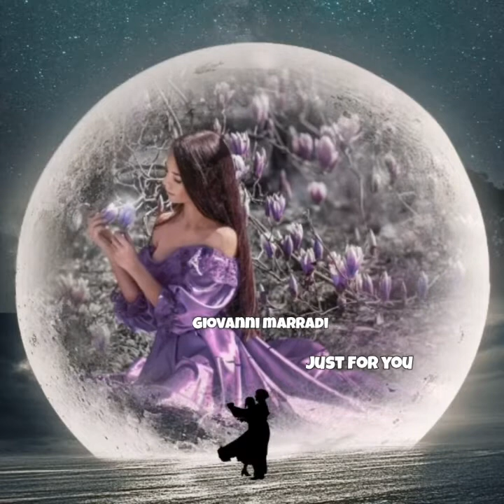Giovanni marradi-Just for you-with sahar Al haniyn